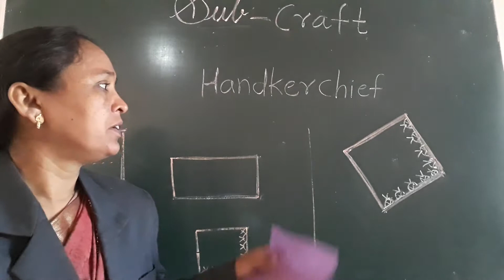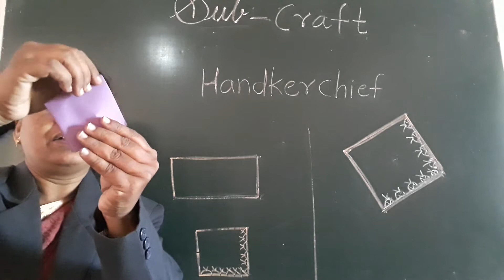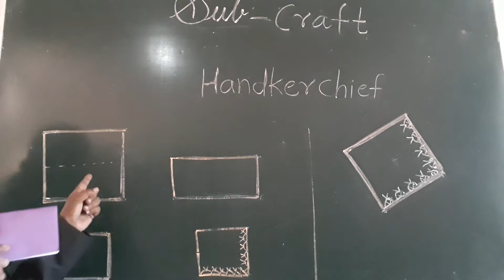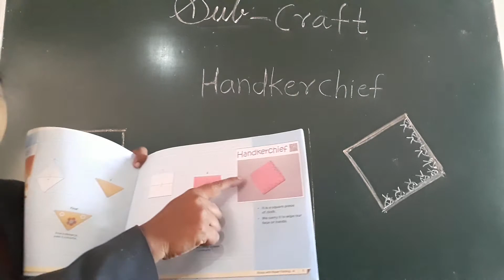LKG Craft Handkerchief By Mrs.Deshpande A.J